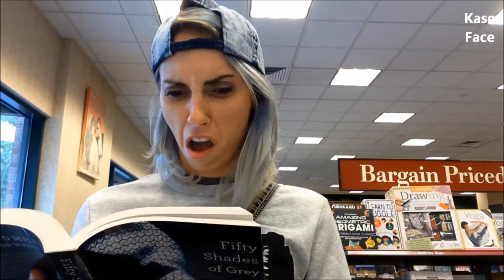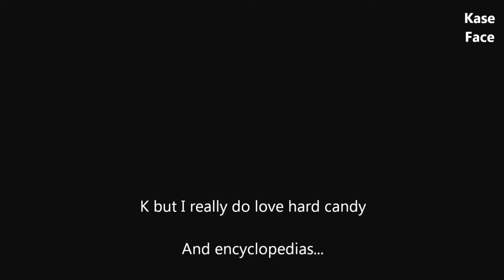25 Going on 80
I opted against the obvious old people fart jokes- I hope you can fartgive me.

Fart.